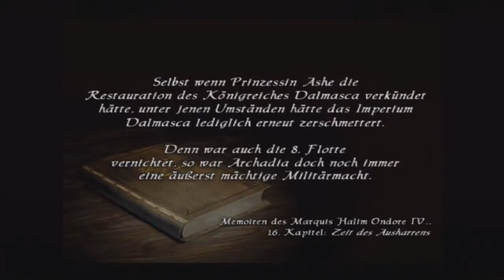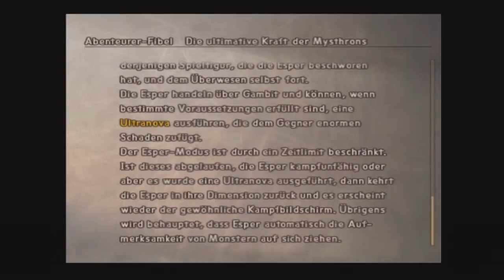[GER] Let's Play Final Fantasy 12 - Part 37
Ein wenig geht alles in seine geregelten Bahnen zurück... will heißen: Shopping und Mobs!